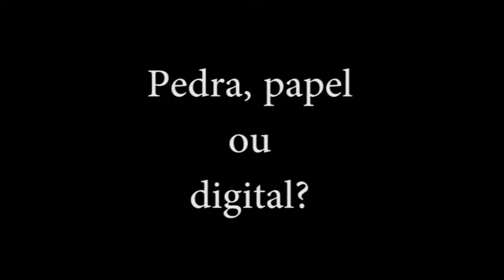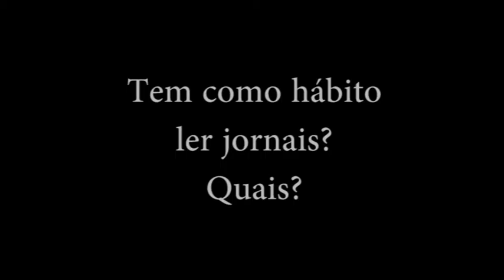Pedra, papel ou digital?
Numa altura em que os critérios de seleção de notícias apresentam pouco rigor, achamos importante saber quais as opiniões dos alunos da Escola Superior de Educação de Coimbra sobre o Jornalismo atual.

Grupo 8:
Maria Garcia
Cristiana Barreto
Rafael Simões
Rubina Mendes
Rita Afonso